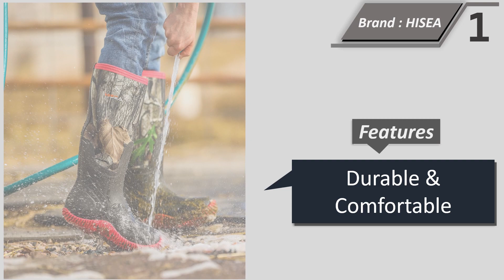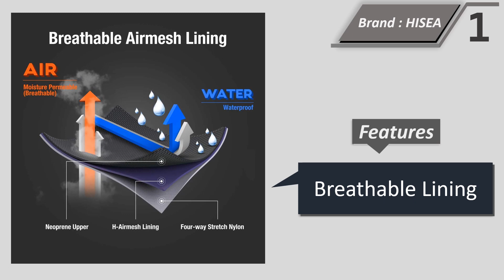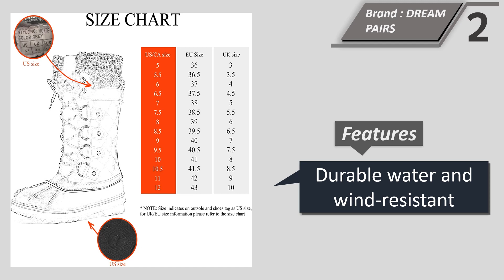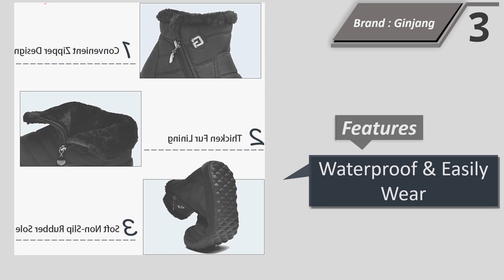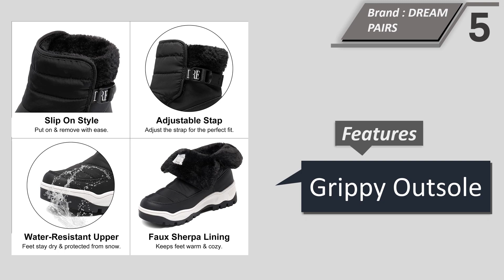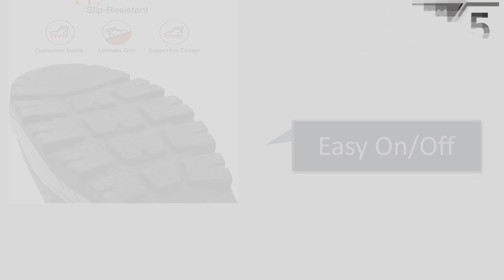Top 5 Best Waterproof Boots For Women || Blondo Boots 2024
1. HISEA Women's Rubber Rain Boots Waterproof
2. DREAM PAIRS Women's Mid-Calf Waterproof
3. Ginjang Women Winter Snow Boots Warm
4. Skechers Women's Pond-Lil Puddles
5. DREAM PAIRS Women's Winter Snow Boots

Womens Waterproof Hiking Boots

Women's waterproof boots are an essential part of a woman's wardrobe, especially in wet climates. From fashionable rain boots to stylish snow boots, a woman should be able to find the perfect pair to keep her feet dry and comfortable. With a variety of colors, styles, and materials to choose from, women can find the perfect pair of waterproof boots for any occasion. Whether it's for a rainy day, a day at the beach, or an outdoor adventure, waterproof boots are a must-have for any woman.

Women's Waterproof Snow Boots